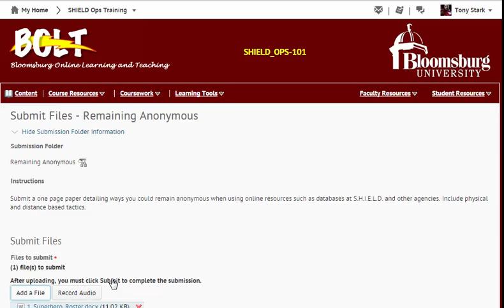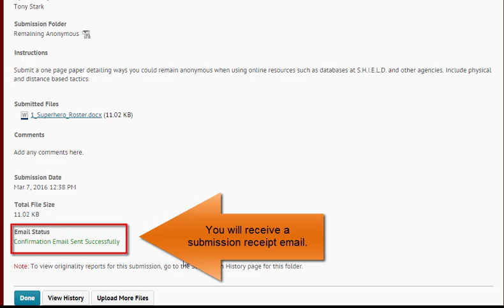Submit an Assignment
How to submit files to an assignment submission folder in BOLT.